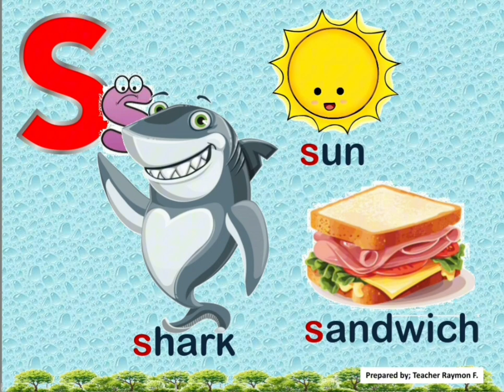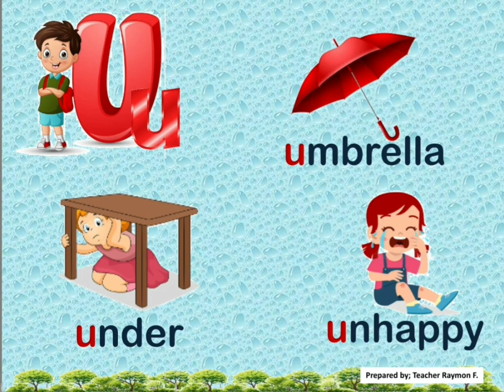Phonics: Beginning Letters S, T and U